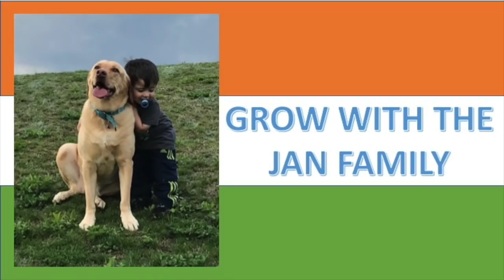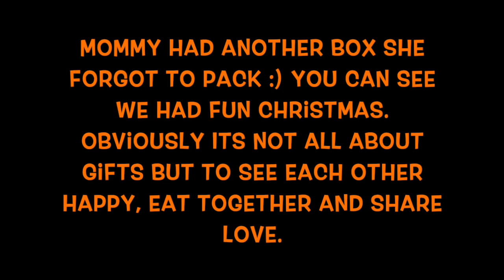JAN FAMILY CHRISTMAS CELEBRATION 2019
As you requested we are sharing our Christmas celebration, please join with us wishing everyone Merry Christmas and a Happy New Year 2020! Jai Hind!